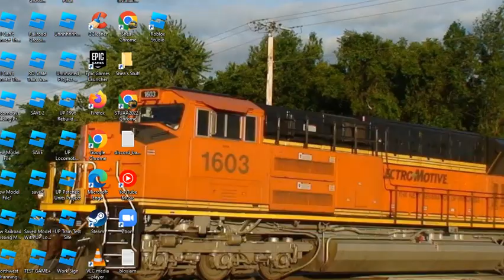Playing The FNF Corruption REIMAGINED Mod (Main Weeks Gameplay Part 1.)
I am uploading it without the intro and outro since the storage on my computer is at it's limit again.